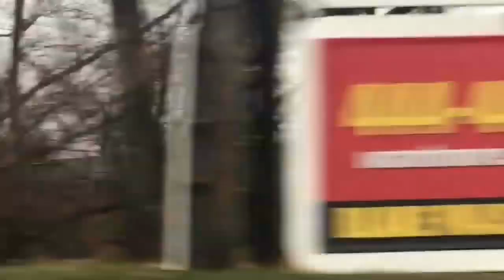Dayton, Ohio Tornado Aftermath - Several Months Later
This video was taken in Dayton, Ohio, on December 16, 2019.